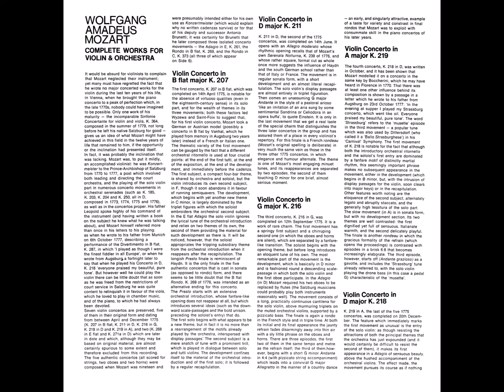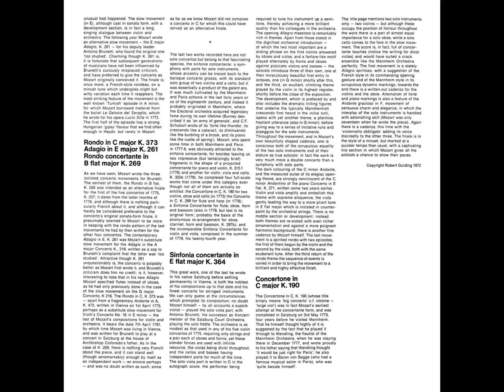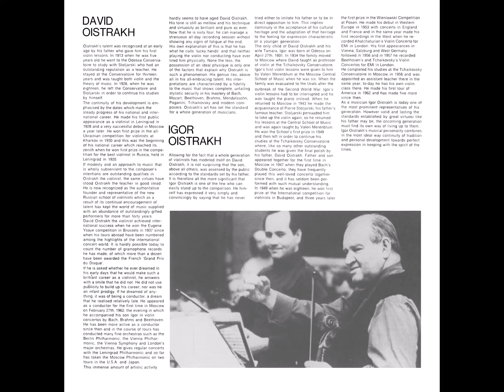Mozart: Violin Concerto No. 1 in B-flat major, K. 207 - David Oistrakh, Berlin Philharmonic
Violin Concerto No. 1 in B-flat major, K. 207 (Cadenzas by Konstantin Mostras)
00:00 - I. Allegro moderato
08:05 - II. Adagio
16:44 - III. Presto

David Fyodorovich Oistrakh (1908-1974), Violin and Conductor
Recorded in March of 1971, at the Evangelisches Gemeindehaus, Zehlendorf, Berlin, Germany.